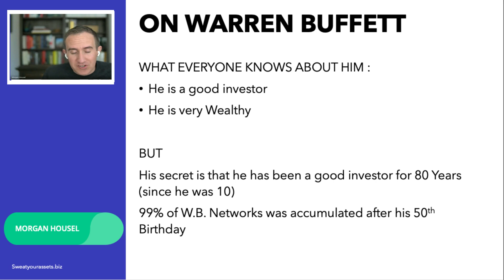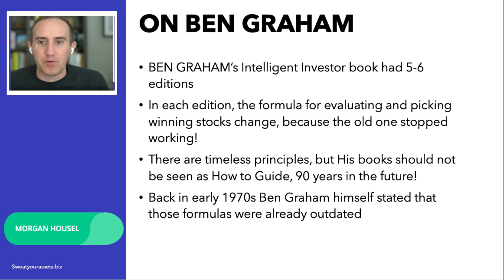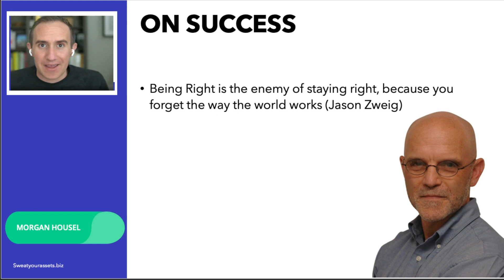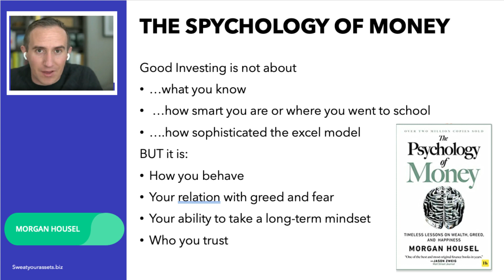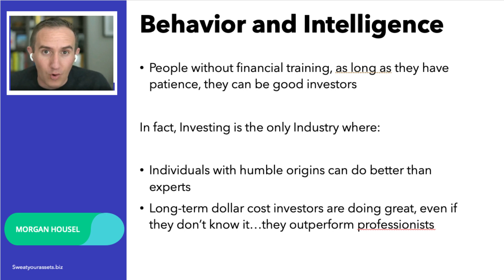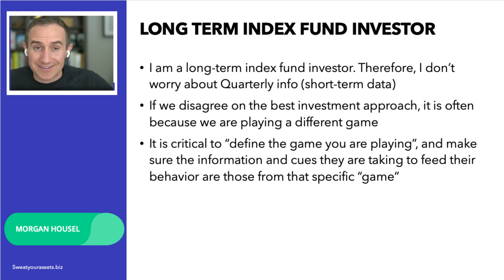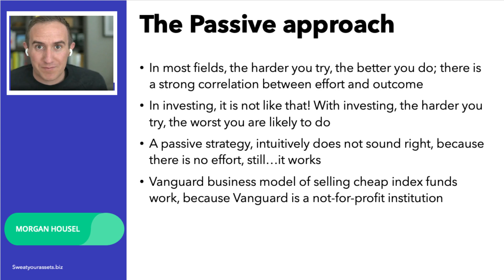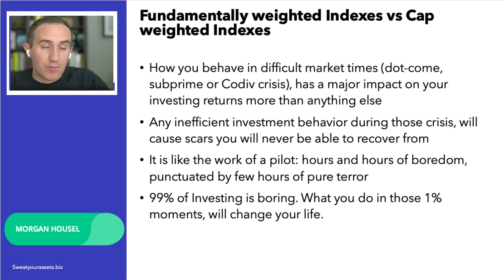The Surprising Role of Psychology in Your Investments, by Morgan Housel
Morgan Housel, author of the Investment and Behavioural Finance book the Psychology of Money comments on:
 00:00 Warren Buffett
 04:45 Ben Graham
 06:35 How to Adapt
 07:56 On Success
 09:26 Rick Guerin
12:14 Behaviour vs Intelligence
16:20 Playing Different games
19:20 Being a long-term Index Investor
20:27 The Concept of Enough
23:46 FOMO
24:22 The Passive Approach
26:00 Fundamentally Weighted Indexes vs Market Cap Indexes

Hi! Welcome to the Sweat Your Assets YouTube channel. In this financial education platform, you can access content to secure your financial GOALS.
IMPORTANT LINKS:
► Here you can sign up for FREE to my monthly newsletter

Keep it real and ... Sweat Your Assets!
Alessandro Baroni

► Top 6 Recommended Books:

01) The Four Pillars of Investing.
02) Fooled by Randomness.
03) The Money Code. Become a Millionaire with the Ancient Jewish Code.
04) Just Keep Buying.
05) Early Retirement Extreme.
06) The Psychology of Money,

► NOTES:
- The original interview has been edited in the interest of time, reach and educational purposes.